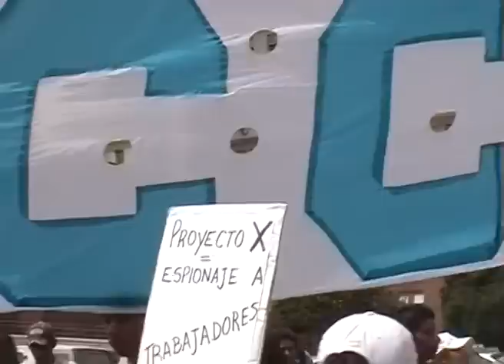Conferencia de prensa: espionaje k proyecto x comodoro pi 29 02 2012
Se realizó este miércoles 29 de febrero a las 12 hs. en la puerta de los tribunales de Comodoro Py.

Para denunciar el espionaje y exigir el fin de la persecución y de las causas judiciales abiertas contra militantes sociales, políticos, gremiales, de pueblos originarios y ambientales, se presentaron como querellantes Liberpueblo conjuntamente con Ramón Bogado (víctima de las tareas de inteligencia) en la causa penal abierta, convocando a todos los organismos de derechos humanos, partidos políticos, organizaciones sociales sumarse a este repudio. Reproducimos los comunicados de la Lista Azul y Blanca de Terrabusi Kraft (que dirigó la Comisión Interna duranteel conflicto).
Comunicado de Lista Azul y Blanca
Garré oculta espionaje a trabajadores

La ministra de Seguridad Nilda Garré el viernes pasado intentó negar el espionaje que realiza la Gendarmería Nacional, por orden del gobierno, a los movimientos sociales.

Pero la histórica lucha de Kraft del 2009 reveló uno de los secretos del gobierno nacional: el uso del aparato del Estado para espiar a organizaciones sociales y políticas, reprimir las luchas y criminalizarlas.

Los trabajadores de Kraft, en particular los dirigentes de la lucha del 2009, de la Comisión Interna de ese momento, han denunciado en reiteradas oportunidades, en todas las causas que les ha abierto la multinacional Kraft  - Terrabusi y el gobierno nacional, que fueron fotografiados, filmados e incluso investigados en sus propios domicilios.

Un ejemplo es lo que vivieron los compañeros Ramón Bogado y María Rosario, cuando la Gendarmería se presentó dos veces en sus domicilios, sacaron fotos, amedrentaron a familiares y vecinos; y encima para citarlos a declarar en Campo de Mayo. Producto de esos juicios es que estos trabajadores están embargados, en el caso de Bogado por $180.000 o Rosario y Penayo por $60.000.

Invitamos a la conferencia de prensa que se realizará mañana, miércoles 29 de febrero 12 hs, en Comodoro Py, ante la presentación como querellantes en la causa de Proyecto X, que tiene el juez Oyarbide.

Exigimos el cierre de todas las causas contra los trabajadores de Kraft, sus familiares y amigos solidarios basadas en este infame espionaje.

Lista Azul y Blanca
de la alimentación , en la Bordó